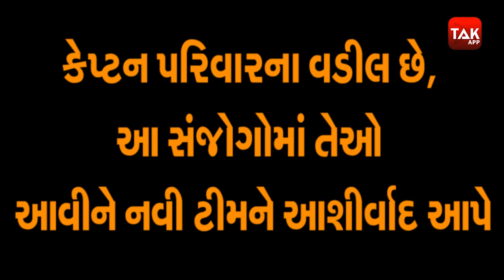Punjab Politics : શું Navjot Singh Sidhu અને Captain Amrinder Singh વચ્ચે All Is Well? | Gujarat Tak